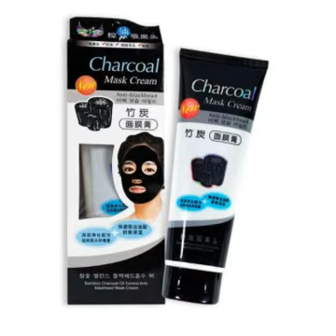WAJIB!! Tahu Inilah 7 Manfaat Masker Arang Untuk Wajah